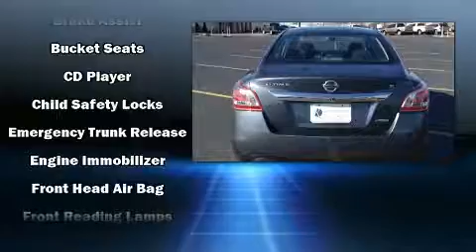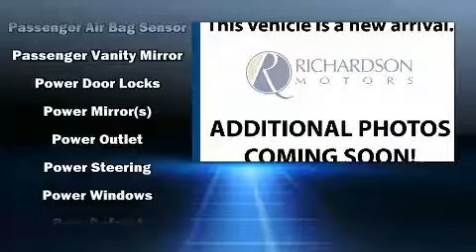2013 Nissan Altima 2.5 in Dubuque, IA 52002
Richardson Honda
1475 J.F. Kennedy Rd

Come test drive this 2013 Nissan Altima. This 4 door, 5 passenger sedan still has less than 45,000 miles! Smooth gearshifts are achieved thanks to the efficient 4 cylinder engine, and for added security, dynamic Stability Control supplements the drivetrain. Nissan paid particular attention to efficiency and practicality with the following features: variably intermittent wipers, a trip computer, front bucket seats, power door mirrors, remote keyless entry, an overhead console, and 1-touch window functionality. Nissan ensures the safety and security of its passengers with equipment such as: dual front impact airbags with occupant sensing airbag, front SIDE impact airbags, traction control, brake assist, a security system, and 4 wheel disc brakes with ABS. This car was designed with safety in mind, allowing you to drive with even greater assurance. We know that you have high expectations, and we enjoy the challenge of meeting and exceeding them! Please don't hesitate to give us a call.